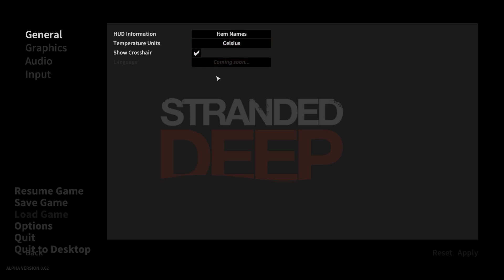Stranded Deep (Episodio 9) - Actualización 0.02 - Gameplay Español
Comentamos algunos cambios en el juego y cómo no, continuamos investigando. Sé que me he dejado, al menos, un cofre, lo siento no tengo remedio. Espero que os guste, un saludo!